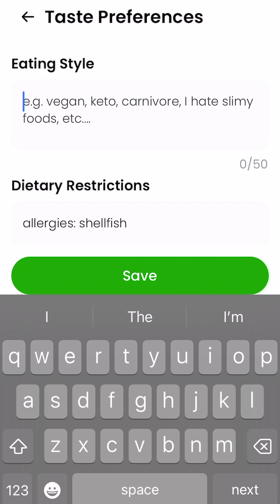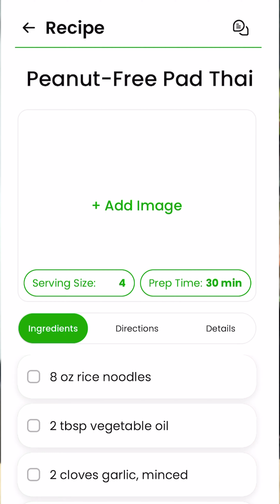Steller Beta #2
Stellar 🌟 update!

Want to be an early tester of our AI-powered “chef on your shoulder” mobile app? Limited release at this point, but we’ll try to get everyone in quickly! 🪩

**If you’ve already submitted your name, we got you! No need to do it again.**